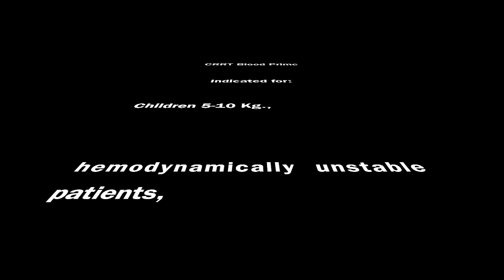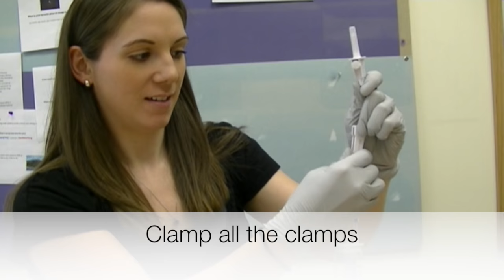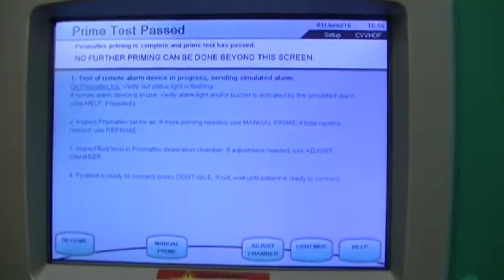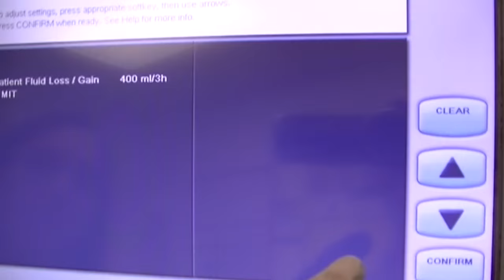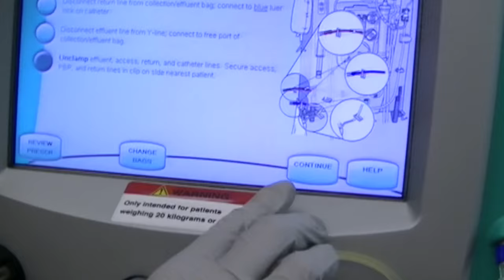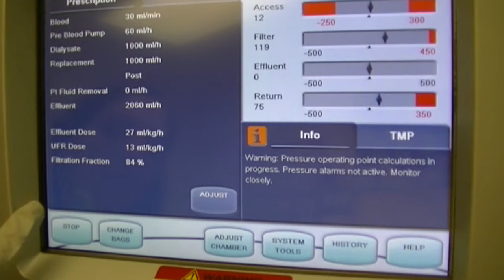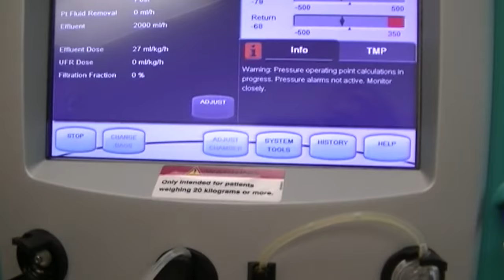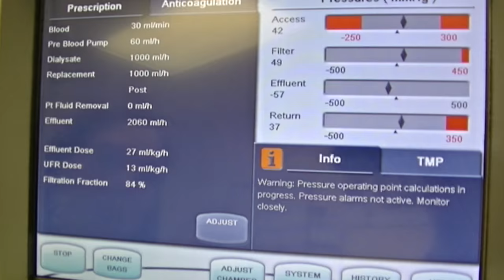CRRT Blood Prime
This video is about CRRT Blood Prime